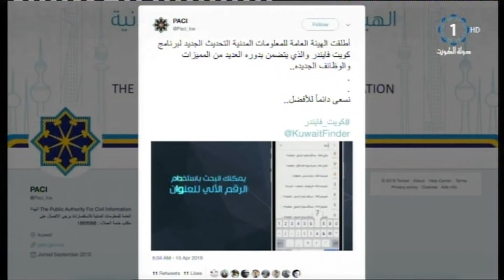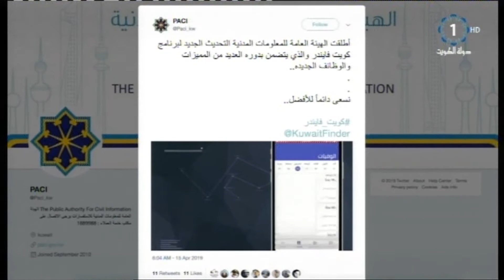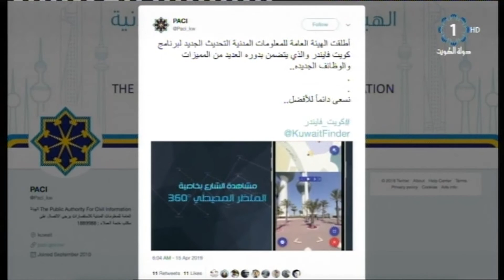الهيئة_العامة_للمعلومات_المدنية تطلق النسخة الثالثة من كويت فايندر للأجهزة الذكية